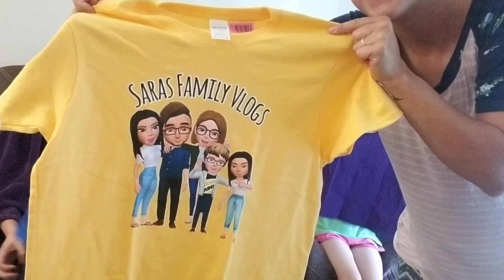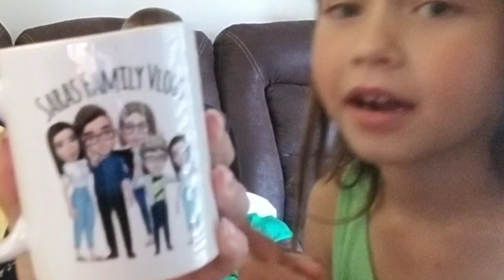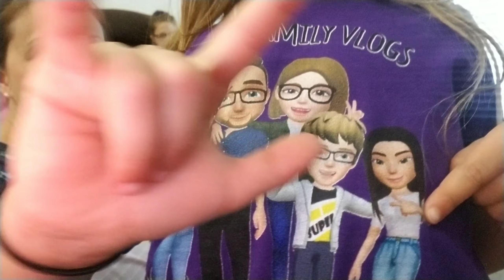How We Announced Our New Channel Name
Finally I surprise my kids with my new channel name!
I'm giving my family my channel! From Sara Speaks to Saras Family Vlogs we are here to bring you our life from all our eyes!
But the surprise didn't quite turn out the way I expected it to. Watch to see what happened.

⭐If you are reading this, you are truly an awesome person!⭐